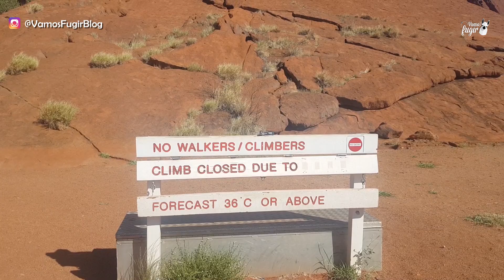Por que fazer INTERCÂMBIO na AUSTRÁLIA? || Austrália de A a Z - Ep. A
Por que fazer intercâmbio na Austrália? O que atrai tanto os brasileiros? Como é morar na Austrália? Por que tem cada vez mais gente procurando a Austrália para fazer intercâmbio?
A resposta resumida é: por que este país é incrível, seguro, tem uma qualidade de vida super alta e ainda permite que a pessoa estude e trabalhe ao mesmo tempo para se manter!

Agora, se vc quiser a resposta mais completa, aí vai ter que assistir este vídeo até o final ;)

A série Austrália de A a Z foi criada para responder todas as dúvidas relacionadas à vida na Austrália, desde perguntas mais básicas, como custo de vida na Austrália, qual cidade escolher, como é estudar inglês, até as mais avançadas como por exemplo as possibilidades de imigração, tipos de vistos existentes, salários, empregos e muitas outras dúvidas.

Todos os vídeos dessa série foram criados com base nas perguntas que nós recebemos dos nossos seguidores desde que viemos pra cá (em 2016) e produzidos de uma forma descontraída, mas cheia de conteúdo de qualidade! Então se vc tem intenção de morar na Austrália, seja para fazer um intercâmbio ou mesmo imigrar em definitivo, não deixe de assistir até o final e deixar seu feedback aqui nos comentários.

Ah! E compartilhe também com seus amigos que também tem o sonho de conhecer a Austrália... isso ajuda não só eles, como dá a maior forma para o nosso trabalho também! =)

bjos Lígia e Ulisses

Quer vir pra Austrália? Marque uma consulta com a Bravo Migration e comece a planejar:

Tem dúvidas? Sugestões? Comente aí embaixo =)

!? Perguntas comuns sobre intercâmbio na Austrália que são respondidas nesse vídeo:
1. Por que fazer um intercâmbio na Austrália?
2. Como é morar na Austrália?
3. Como é a vida de um estudante na Australia?
4. Como é trabalhar na Austrália?